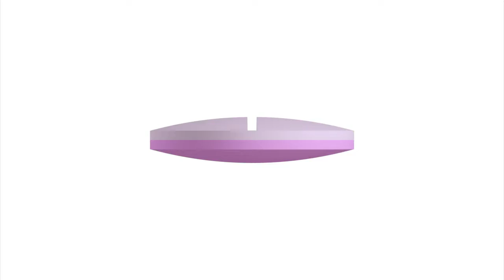Supreme Pharmatech | TCD9R Round Chewable bi-layered tablet